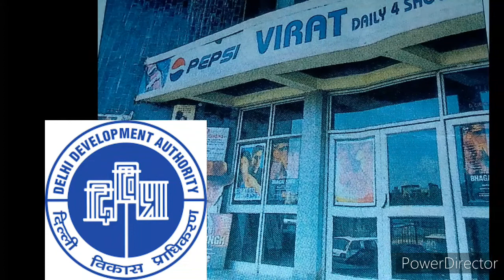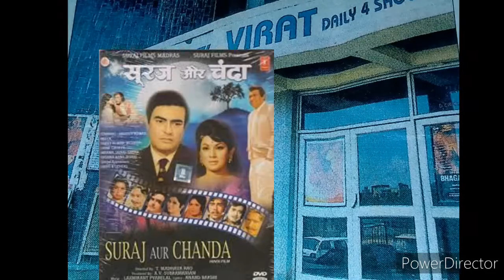Virat Cinema Hall Dakshin Puri Delhi India दिल्ली के सिनेमा हॉल indian cinema Smart informative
Virat Cinema Hall Dakshin Puri Delhi India

दिल्ली के सिनेमा हॉल
दिल्ली के सिनेमा घर
दिल्ली के पिक्चर हॉल